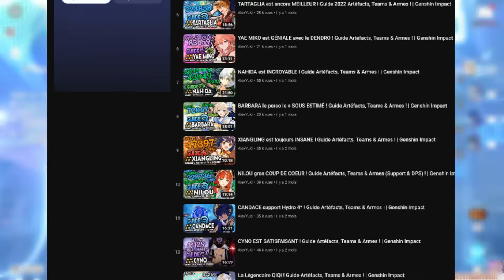NEUVILLETTE EST EXPLOSIF ! Guide Artéfacts, Teams & Armes ! | Genshin Impact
00:00 Introduction
00:32 Explication capacités
06:49 Priorités aptitudes
07:09 C1 Obligatoire ?
08:39 Armes
09:59 Artéfacts
11:37 Contraintes teams
12:09 Teams Vape/Overvape
13:29 Team Taser
14:33 Team Gel
14:56 Teams Fleurissement
15:53 Team Exubérance
16:44 Conclusion & avis